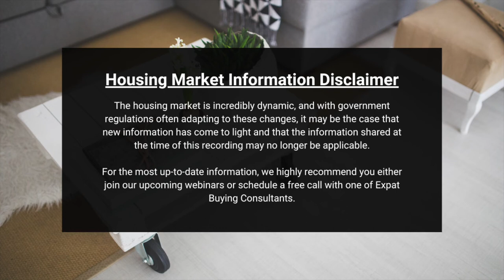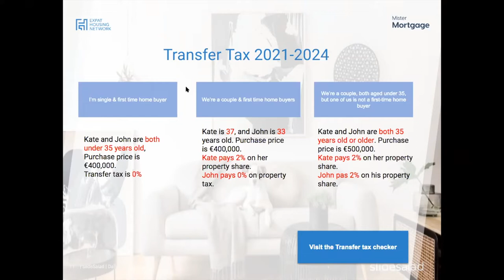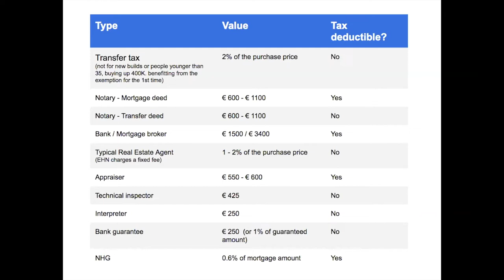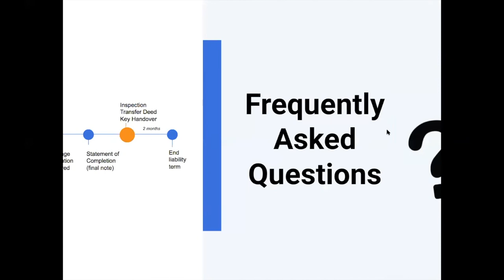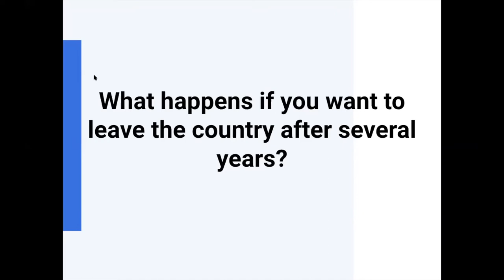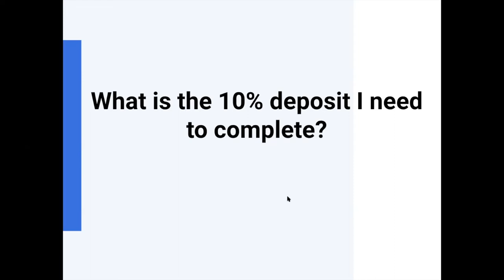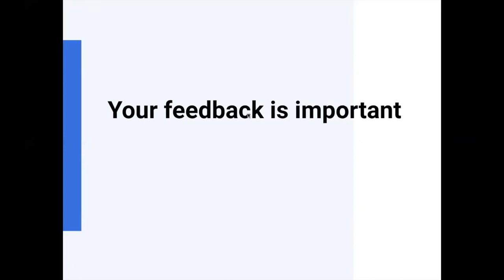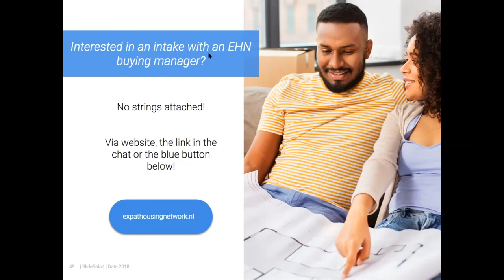LIVE WEBINAR | Buying Your Own Home in the Netherlands | Feb 17, 2022 | Expat Housing Network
🏠 All you need to know about buying your own home in the Netherlands 🇳🇱

⏰ Timestamps ⏰

00:00​​​ Welcome & Introductions
1:23 Attendee Poll: Getting to Know You (the audience!)
3:01 About Expat Housing Network
5:55 About Mister Mortgage
7:08 [Newsflash] 2022 Updates to the National Mortgage Guarantee
9:47​​ [Newsflash] 2021 Updates to ​Transfer Tax
13:19 Attendee Poll: Where in the process are you?
14:23​​ Renting vs buying
16:39 Cost Comparison Analysis of Renting vs. Buying
19:58 The Dutch Housing Market
25:42 3 Tips to Win in the Current Housing Market
33:41 The Home Buying Timeline
37:15 FAQ
01:01:49 Open Q&A

This webinar was recorded on February 17, 2022 and presented by Ludo Karelse from Expat Housing Network along with our partner, Mister Mortgage.

👉🏼 Schedule a free consultation with one of our Expat Buying Consultants